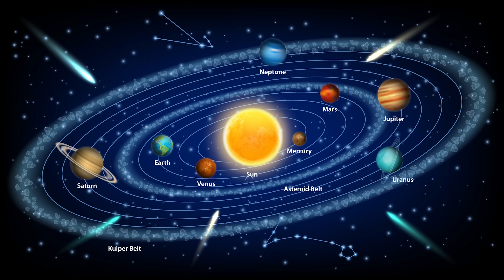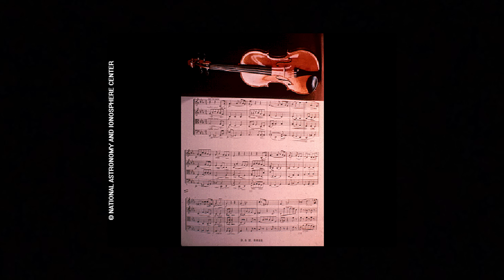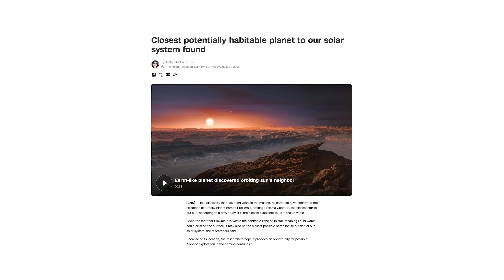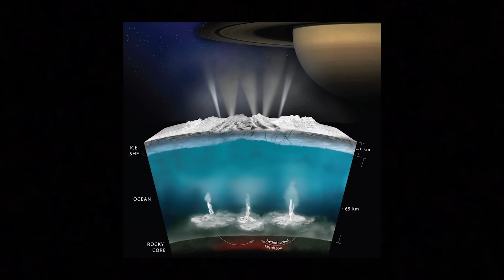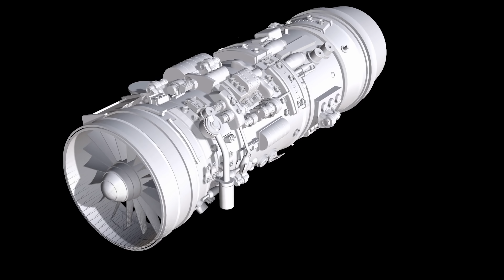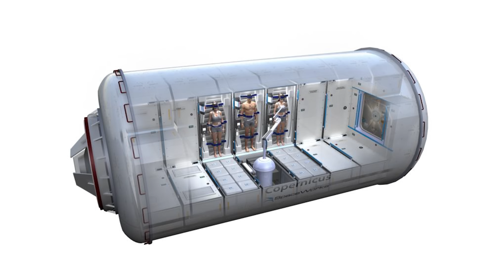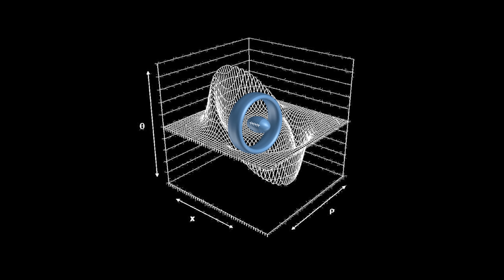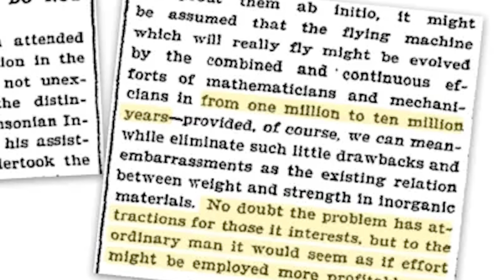Will Humanity Ever Reach Another Star?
The universe is unimaginably huge, with more stars out there than we could ever wrap our brains around. But will we ever have the technology to go and visit them?

Been loving the process of getting back into long form content - I really hope you enjoy it as well!

Chapters:
0:00 The Size of The Universe
2:12 Distances in Space
3:38 The Farthest Humans in Space
5:05 The Farthest Object in Space
6:29 The Fastest Object in Space
7:30 The Closest Star
9:23 Solar Sailing
10:32 Nuclear Propulsion
11:32 Generation Ships
12:08 Cryosleep
13:02 Antimatter Rockets
13:52 Warp Drive
14:56 Wormholes
15:40 1 Million Years